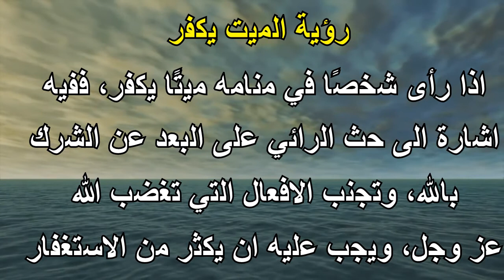رؤية الميت يكفر- التأويل | تفسير الأحلام -- الكتاب الخامس